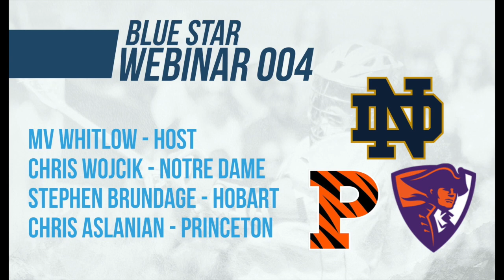Blue Star Webinar 004: Wojcik (Notre Dame), Brundage (Hobart), Aslanian (Princeton)